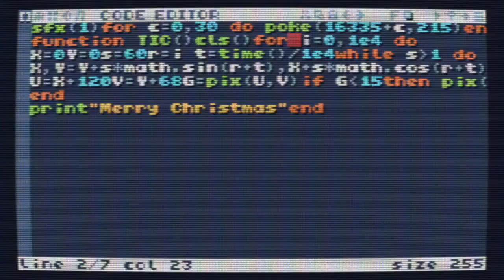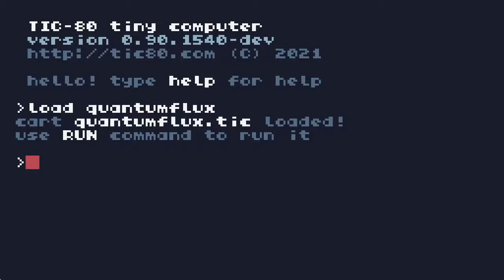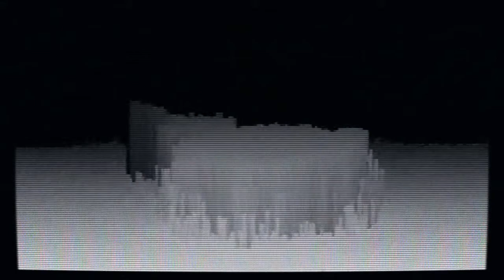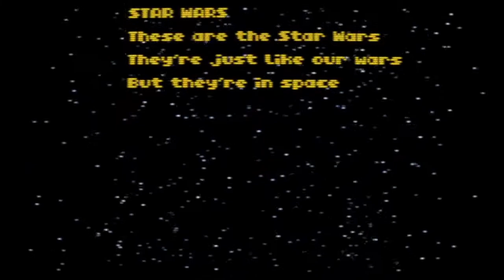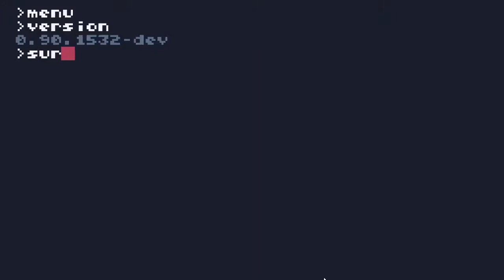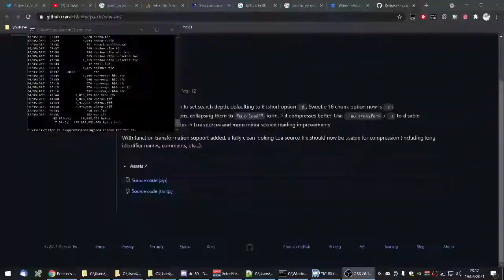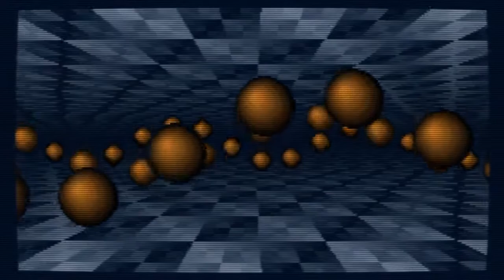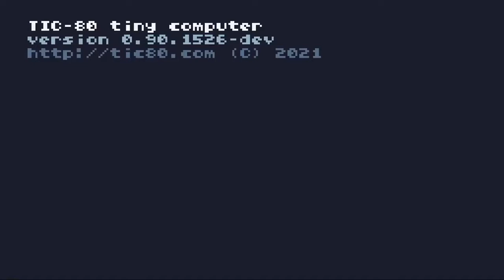Lovebyte Battlegrounds - Fantasy Console Sizecoding Showcase